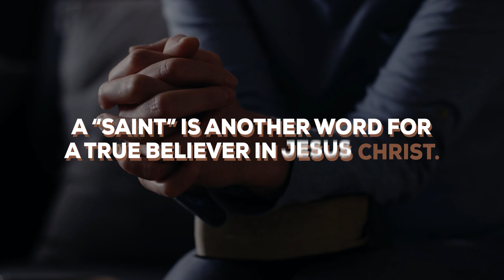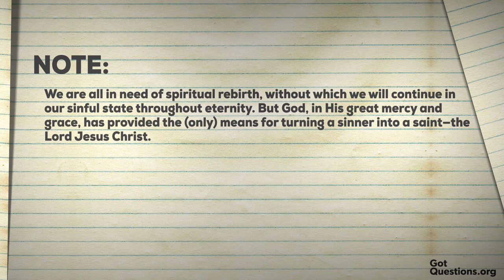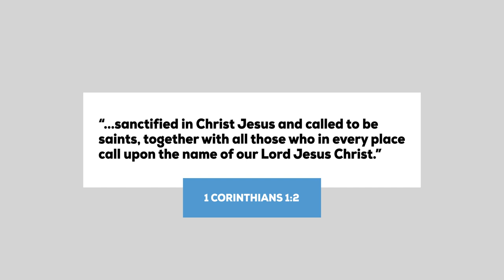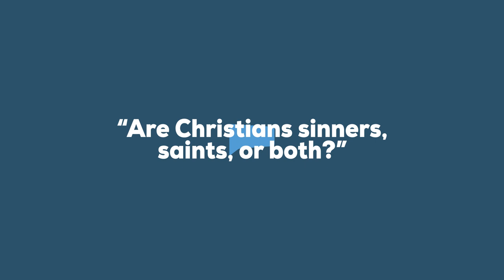Are Christians sinners, saints, or both?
Are Christians sinners, saints, or both? Is it possible to be a sinner and a saint at the same time?